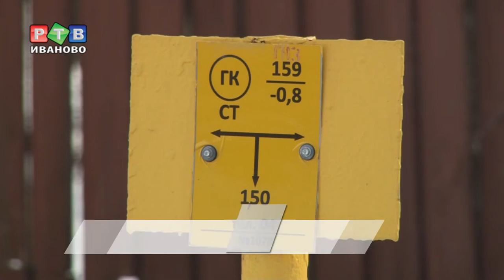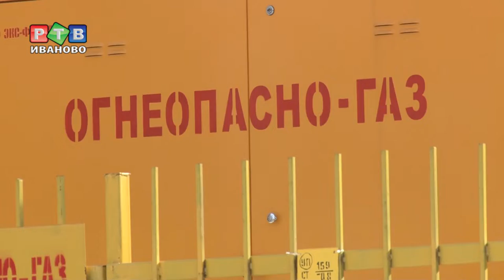Война с газом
При неправильном обращении, голубое топливо превращается в смертельную угрозу. Это подтверждают регулярные случаи хлопков бытового газа. Один из последних - в Магнитогорске - заставил Правительство задуматься над новым техрегламентом в газовой отрасли.